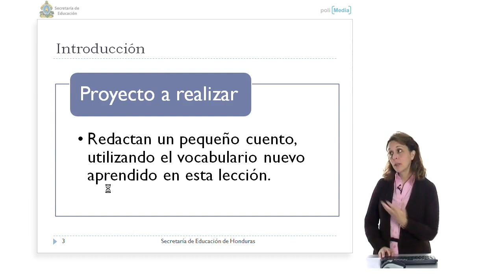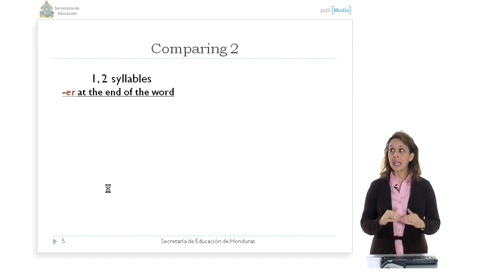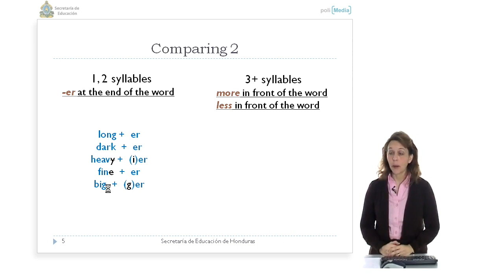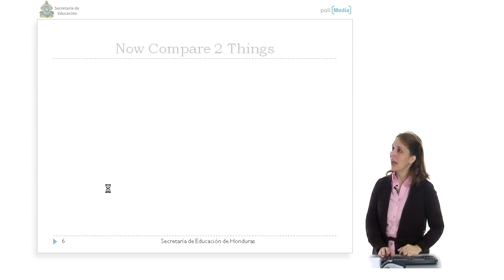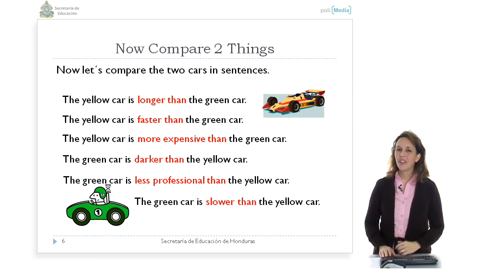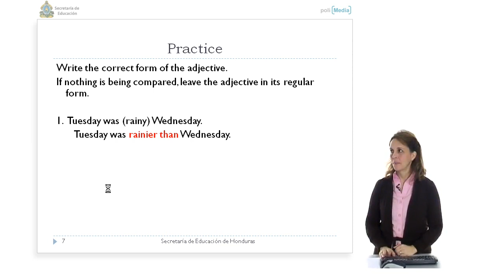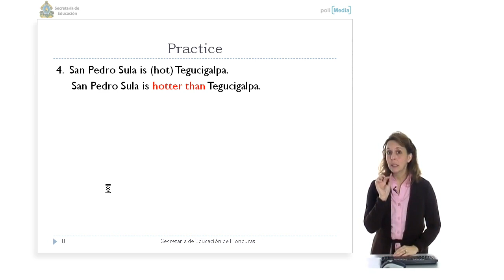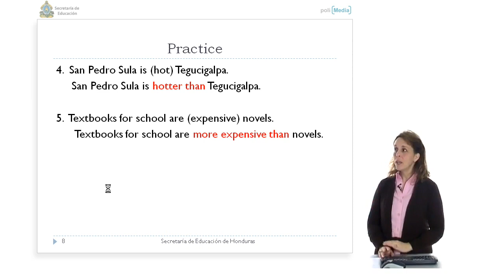Curso Educativo Honduras 4. Inglés Técnico I (Alumnos). Uso de adjetivos comparativos I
Uso de adjetivos comparativos I Autor: Lisa Allen